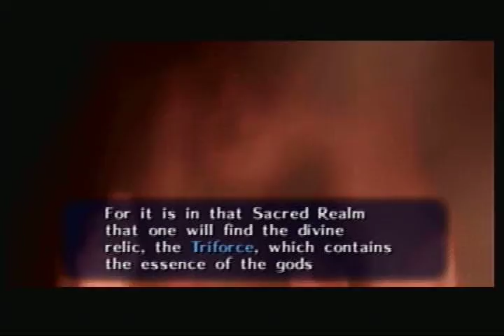Let's Play The legend of zelda ocarina of time part 3: Easy boss fight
Today I finish the great deku tree and well. that's it.